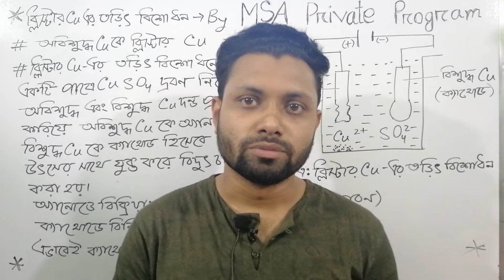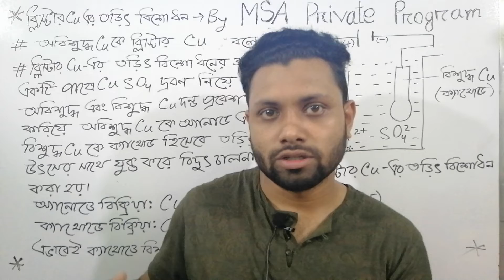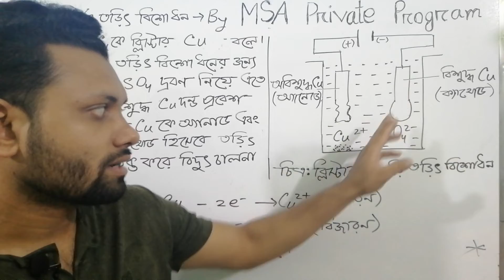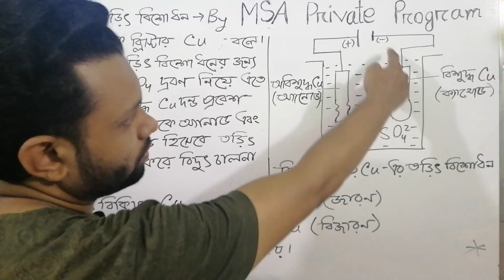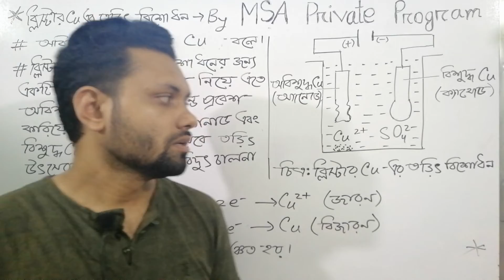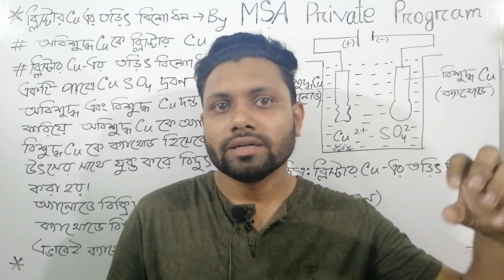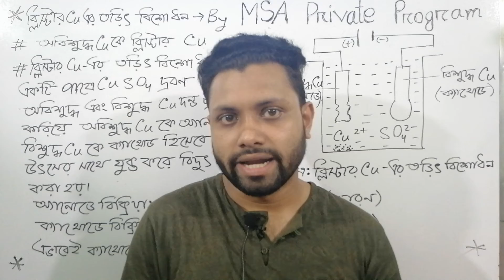ব্লিস্টার কপারের বিশোধন By Mathematician Sazzad Alam who is the director of the MSA PriVate Program.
ব্লিস্টার কপারের তড়িত বিশোধন By Mathematician Sazzad Alam who is the director of the MSA PriVate Program.